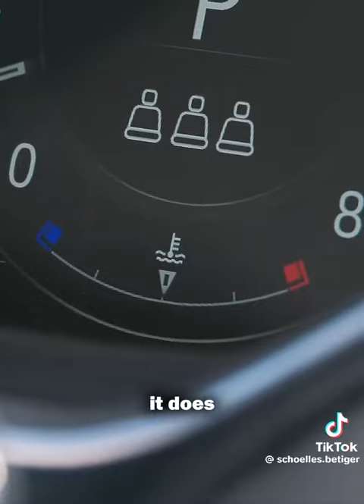a story that true part 123